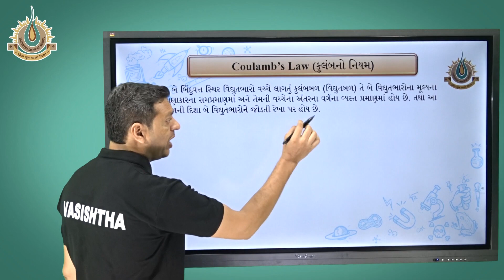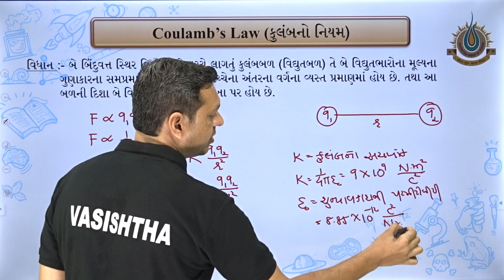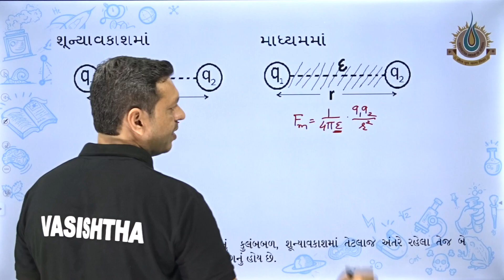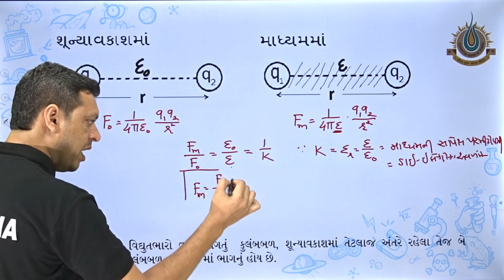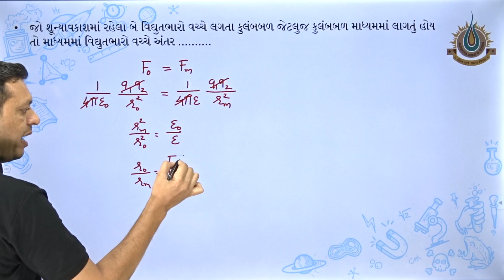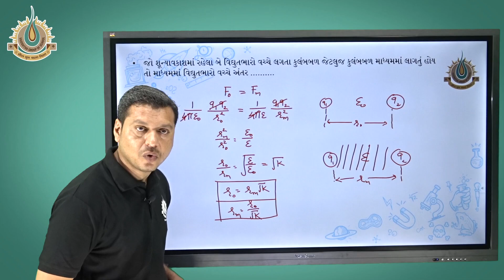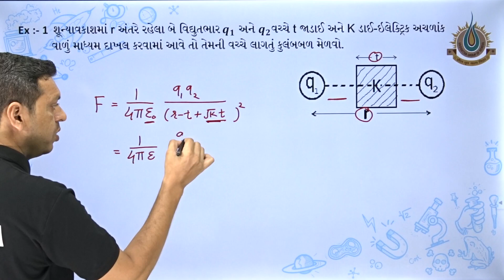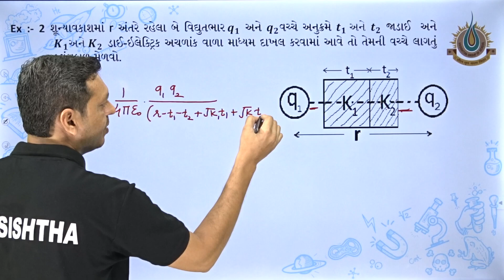કુલંબ બળ પર માધ્યમની અસર KANTI SIR